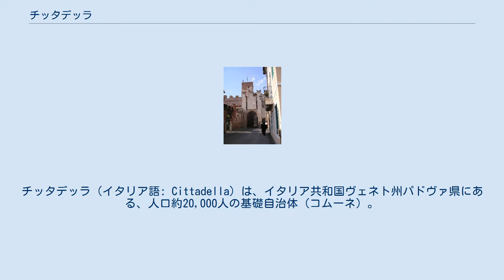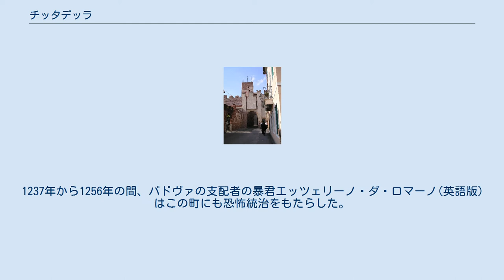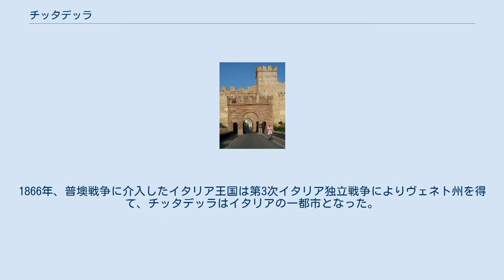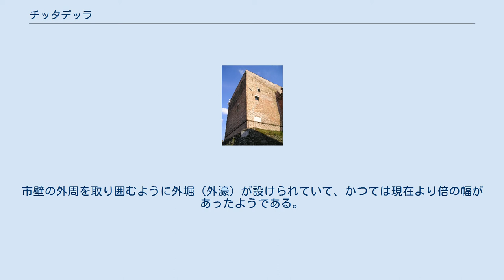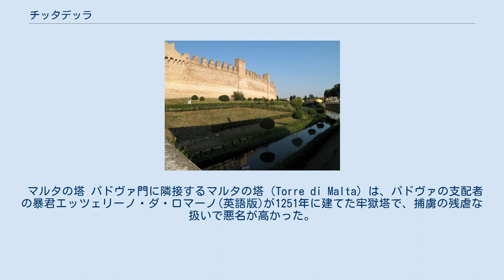チッタデッラ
チッタデッラ（イタリア語: Cittadella）は、イタリア共和国ヴェネト州パドヴァ県にある、人口約20,000人の基礎自治体（コムーネ）。
 古代ローマ時代に遡る長い歴史を持つ町で、碁盤の目状の街路を持つ旧市街は中世に築かれた円形の城壁に囲まれている。
 ヴェネト語では「Sitadeła」。
括弧内のVIはヴィチェンツァ県所属を示す。
 チッタデッラには、以下の分離集落（フラツィオーネ）がある。
 チッタデッラ付近には、古代ローマ時代の紀元前2世紀には人が住む町が存在していた。
紀元前148年にはポストゥミア街道（現在の国道53号線）が開通し、プラケンティア（現在のピアチェンツァ）とアクイレイアを結ぶ幹線道路上に位置することとなった。
また、パタウィウム（現在のパドヴァ）からブレンタ川沿いにアルプス山脈方面に向かう街道が、ちょうどチッタデッラの位置で直交しており、交通の要衝として、この地域を支配する拠点の町として使われた。
5世紀、西ローマ帝国が消滅した後は東ゴート王国の支配を経て、中世に至るまでランゴバルド王国の支配を受けることとなるが、この期間の記録はほとんど見つかっていない。
 1220年、パドヴァはヴェネツィア平野の中央付近にあるこの場所に要塞都市チッタデッラを築き、トレヴィーゾやヴィチェンツァからの軍事的脅威に対抗すると共に、近隣の農地を支配する拠点とした。
1237年から1256年の間、パドヴァの支配者の暴君エッツェリーノ・ダ・ロマーノ(英語版)はこの町にも恐怖統治をもたらした。
彼は1251年に「マルタの塔」と呼ばれる捕虜を幽閉する悪名高い塔を造った。
1406年、チッタデッラはヴェネツィア共和国の支配下に置かれることになり、ヴェネツィアからのポデスタ（行政長官）が着任した。
1797年にナポレオン・ボナパルトによりヴェネツィア共和国が崩壊し、フランス帝国の支配下に置かれる。
1815年、ウィーン会議により旧ヴェネツィア共和国領はオーストリア帝国に併合される。
1866年、普墺戦争に介入したイタリア王国は第3次イタリア独立戦争によりヴェネト州を得て、チッタデッラはイタリアの一都市となった。
 旧市街を取り囲む円形の市壁（城壁, Cinta muraria）は、直径約450m、総延長（円周長）1461m、最大高さ約30m、壁の厚さ約2.1mで、中世に築かれたものだが現在でも完全にその姿を留めている。
市壁には4箇所の城門、12箇所の塔、16箇所の張出し陣がある。
城門は東西南北にほぼ一致した場所に造られており、東門がトレヴィーゾ門、西門がヴィチェンツァ門、南門がパドヴァ門、北門がバッサーノ門と名付けられている。
市壁に設けられた城門や塔などの防御用構造物は、およそ40mの距離をおいて建てられている。
市壁の外周を取り囲むように外堀（外濠）が設けられていて、かつては現在より倍の幅があったようである。
外堀にはそれぞれの城門に繋る石造の橋が架けられているが、当初は木製の橋が架けられていた。
 現在、バッサーノ門にある観光案内所が市壁の上に登る入場口となっていて、反時計回り（一方通行）に壁の上を1周歩いて見学することが可能である。
 マルタの塔 パドヴァ門に隣接するマルタの塔（Torre di Malta）は、パドヴァの支配者の暴君エッツェリーノ・ダ・ロマーノ(英語版)が1251年に建てた牢獄塔で、捕虜の残虐な扱いで悪名が高かった。
この逸話は詩人ダンテ・アリギエーリの神曲でも描かれている。
 1992年より、マルタの塔は青銅器時代からルネサンス期までの歴史遺物を展示する市立博物館として公開されている。